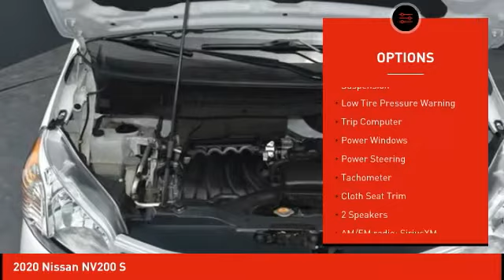2020 Nissan NV200 Schlossmann Honda City Inventory 9337P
2020 Nissan NV200 S

3450 South 108th St.

2020 Nissan NV200 S Budget Friendly Car, One Owner. CARFAX One-Owner. Clean CARFAX.brbrbr24/26 City/Highway MPGbrbrbrAn Award-Winning, dealership you can trust!